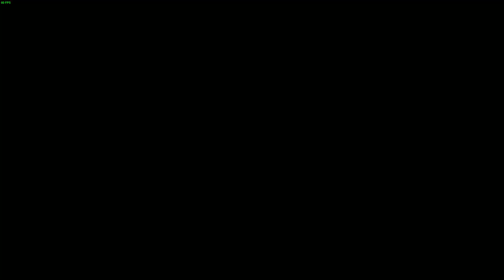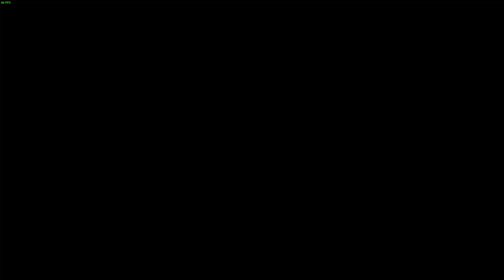One Piece World Seeker Isaac's Plan- Talk To Kids At Sapphire Town Plaza PC Walkthrough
We get to travel around as Luffy and use his Gum-Gum powers to explore, find his missing crew and find hidden secrets.